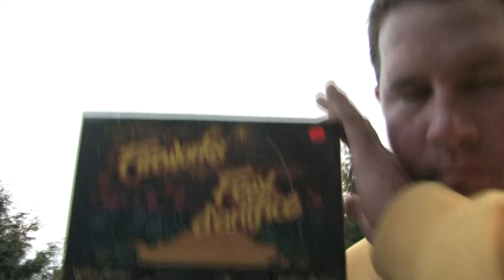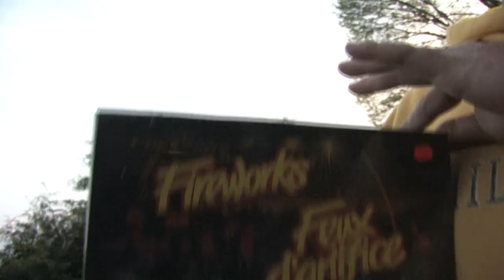Fishing on the Key River Ont. 2009 Part 1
Sean Steve Scott, some 1840's, Larry, and fireworks